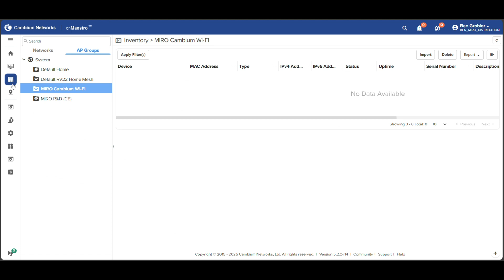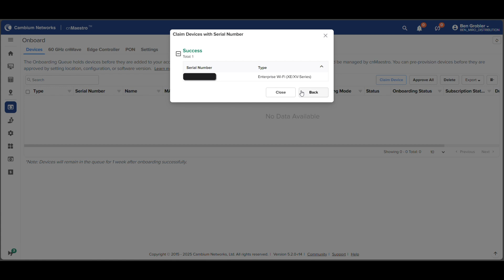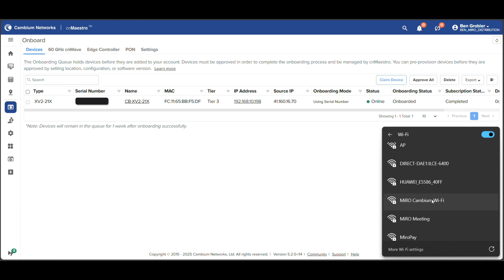How to setup a Cambium Networks cnPilot Access Point using Zero-Touch Provisioning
Unboxing the Cambium cnPilot XV2-21X, a Wi-Fi 6 Access Point built for high-density networks. It supports both 5GHz and 2.4GHz bands with dual-radio 2x2 MIMO, delivering reliable performance and improved efficiency.

We walk you through onboarding the device using the serial number, approving on cnMaestro, and making changes, all without having to access the device's WebGUI.